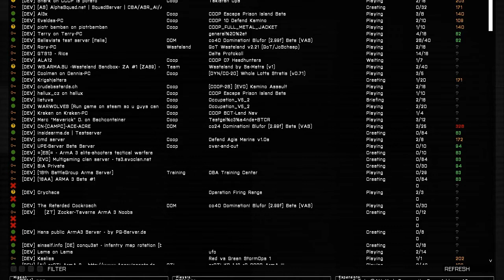Arma 3 - Alpha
Plataforma: PC
Género: MMOFPS

Skype: ♥ ccK0B1

▬▬▬▬▬▬▬▬▬REVIEW▬▬▬▬▬▬▬▬▬▬▬▬▬▬▬